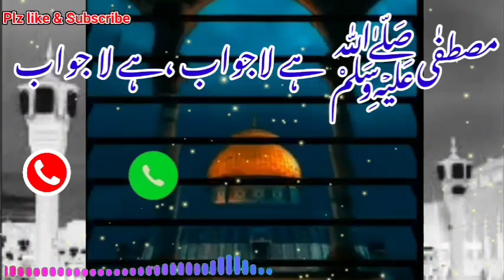Love Ringtone 2021 | New Naat Ringtone Download | Islamic mp3 Ringtone | Naat Status | kawwali tune